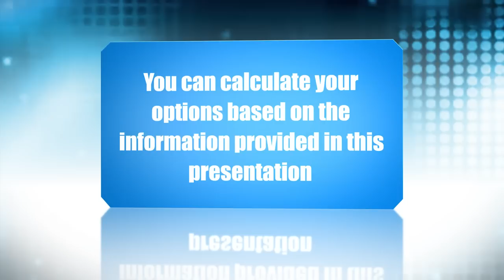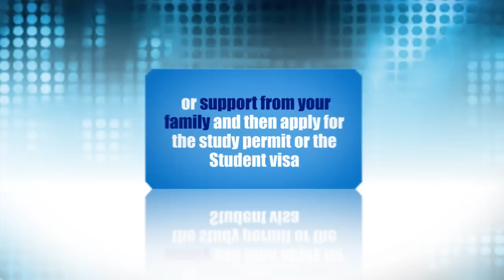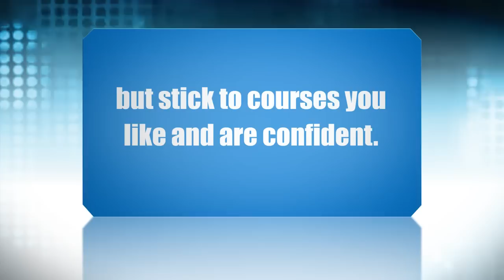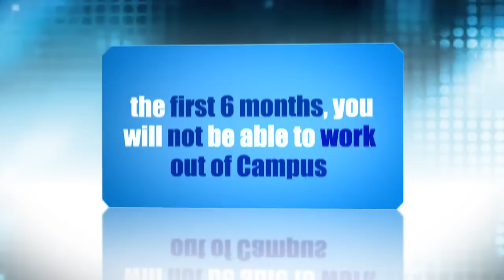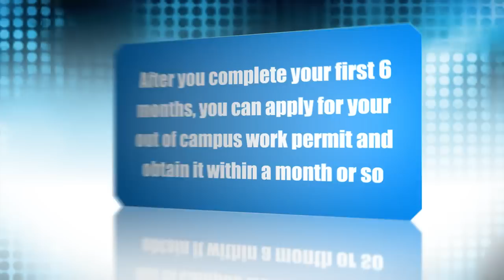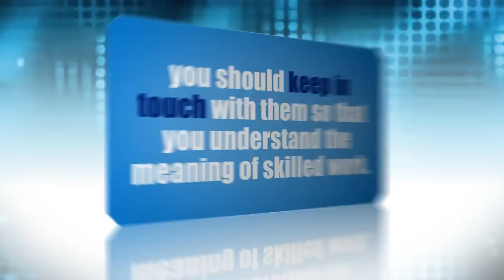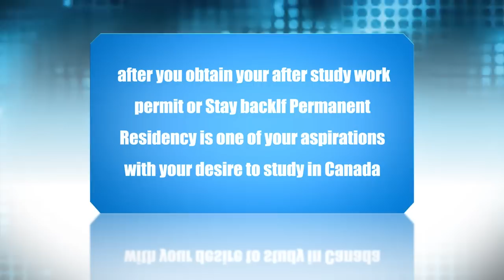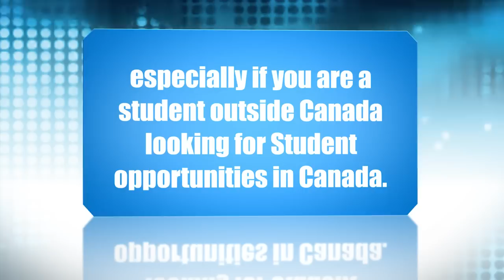Study in Canada Series 3 -- Know about immigration regulations for Students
Know about immigration regulations for Students, How to get Permanent Residence
·         Apply through a Canadian based authorized representative, to take care of your Permanent Residence needs

·         Need for a 3 year stay back (after study work permit) to make it easier to apply for Permanent Residence through CEC

·         Immigration regulations through CEC for Students, How to qualify

·         (Also watch PNP videos to know PNP rules)